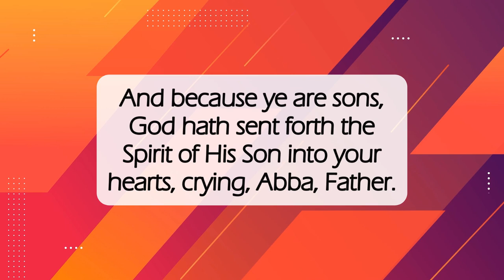An Heir of God💕dailyword